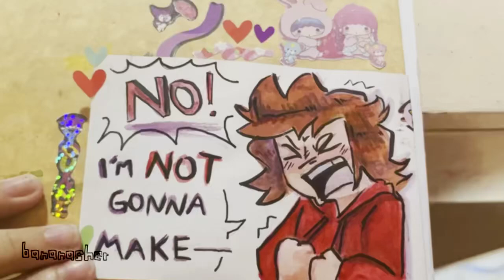i wanna be your boyfriend (1 year)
STUFF USED: hipaint, ibispaint, blurrr (digital)
index cards, watercolors, pens, water brush, colored pencils, crayons, multicolored pen (traditional)
TIME TAKEN: one week lol
AUDIO: i wanna be your boyfriend - hot freaks
CHARACTER/S: tord, matt (eddsworld) red velvet, licorice (cookie run) noah, cody (total drama)
SOURCE MATERIAL: ah
INFODUMP: quality isn’t the best because i got the Freaky Fever in the middle of making it but :3 it’s something